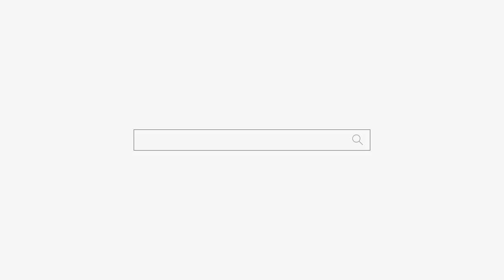딸 하고 엄마가 왔는데... "딸 니가 하고 싶은 말 듣고 싶은 말 내가 다해주께!" 용군TV 무당 하림 (부천점집 부평점집 인천점집 유명한점집 용한점집)